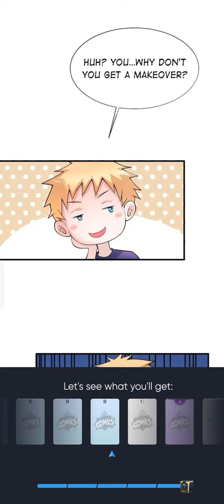The president's alternate bride ep9-10